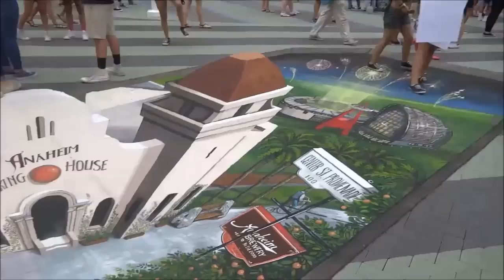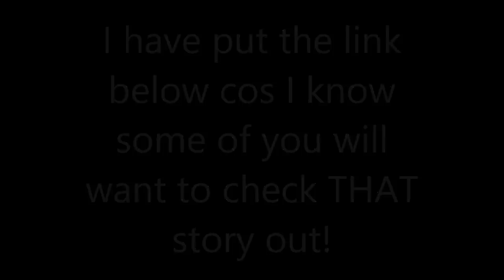VidCon 2015 - Day 1.1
Check for news and updates on broadcastsistening/watching this.